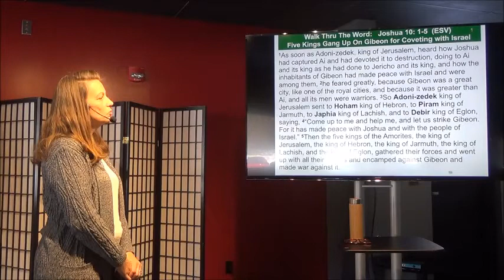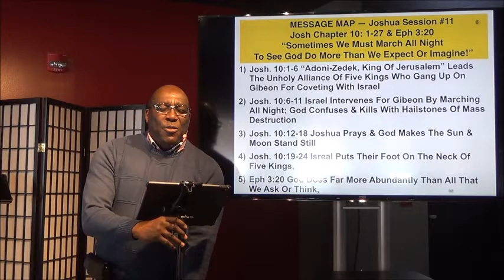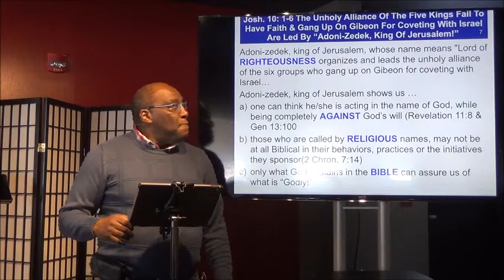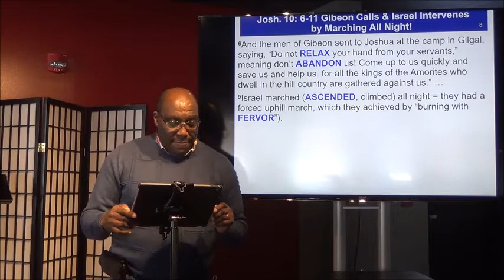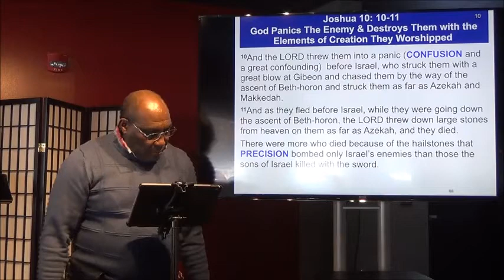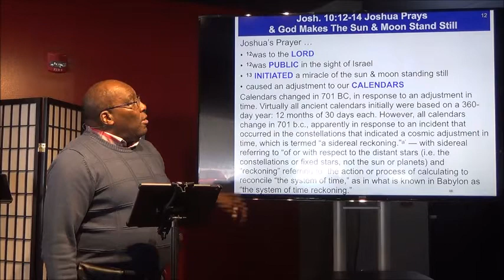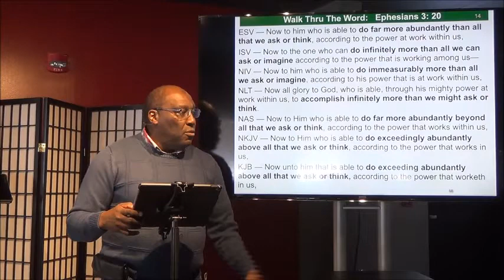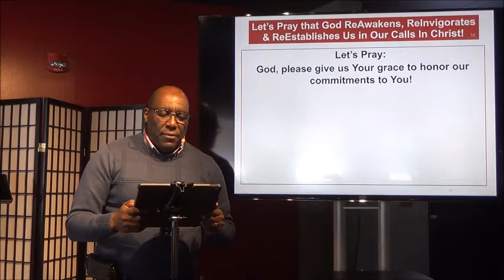Sometimes We Must Watch All Night To See God Do More Than We Expect or Imagine Joshua 9:1-27